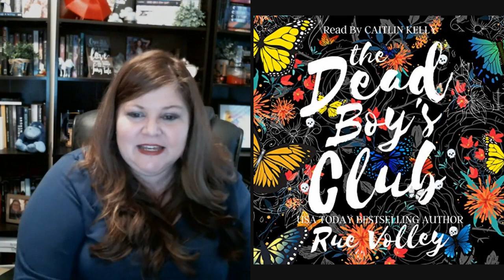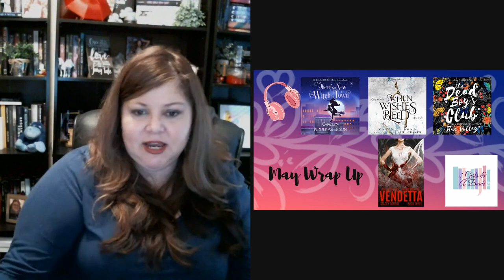FangirlThursday May Wrap Up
After the video head over to my blog for a complete list of the audiobooks and books I talked about. Blurbs, reviews, and buy links included. At the time this was recorded all titles were available to read for FREE in Kindle Unlimited.

There's a New Witch in Town
The Holiday Hills Witch Cozy Mystery Series, Book 1
By: Carolyn Ridder Aspenson
Narrated by: Jaimee Moore
Length: 4 hrs and 24 mins

When Wishes Bleed
​When Wishes Bleed, Book 1
By: Casey L. Bond
Narrated by: Aleksi Graves
Series: When Wishes Bleed, Book 1
Length: 13 hrs and 8 mins

The Dead Boy's Club
​Club Dead, Book 1
By: Rue Volley
Narrated by: Caitlin Kelly
Length: 6 hrs and 29 mins

Vendetta
Veiled Series Book 3
Author: Stacey Rourke
Publisher: Anchor Group Publishing

Hello! I'm Lynn Shaw, owner and blogger at 2 Girls & A Book. Join me Thursdays LIVE on Facebook for FangirlThursdays. I chat it up with indie authors while gushing about my favorite books.

Stalk me!

(I do not receive endorsements for the books I feature. You get my honest take on the books I've read that month.)